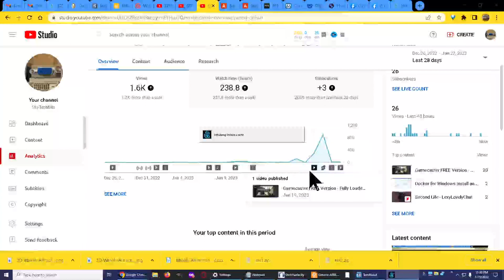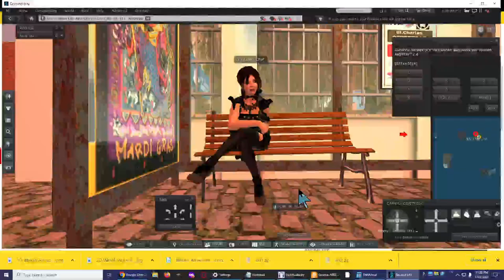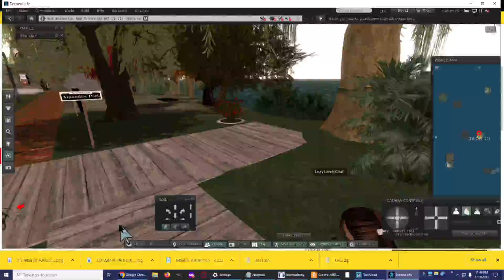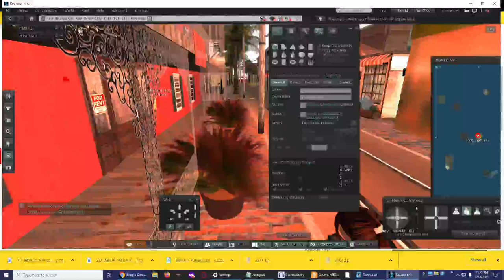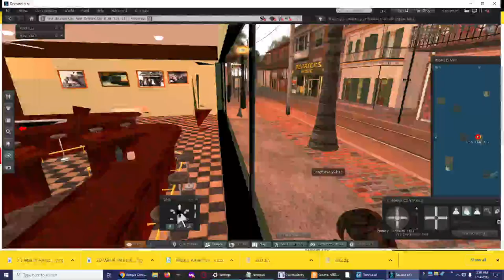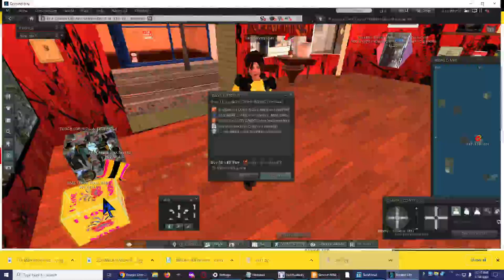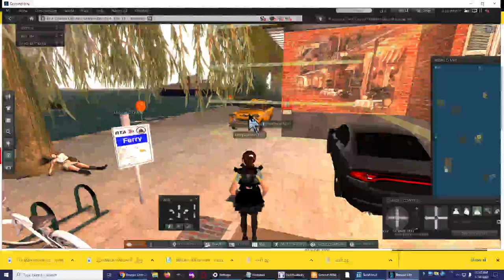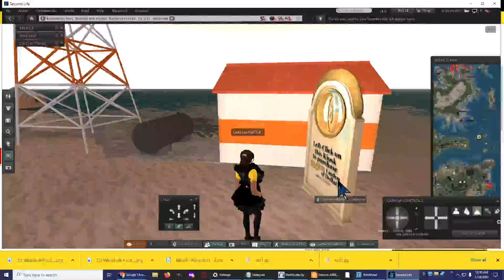Second Life - New Orleans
If you want to create your own Second Life avatar and would like someone to work with you as you create the avatar then let me know by subscribing and commenting.  We can connect and do an interactive live stream together.  I like the idea of doing interactive live streams together with someone instead of just asking for likes and subscribers alone. I want to hear your voice as we interact instead of just text alone on a screen. I'm only interested in doing it in relation to working with something technical where we share technology-based ideas or you need my help with technology in some way.

To some, my videos might not be exactly on par with what they expected which is okay. If that is you then please click away and be happy elsewhere.  In Second Life, I am still figuring things out plus I do not have any Lindens at all. I am also in search of a job.